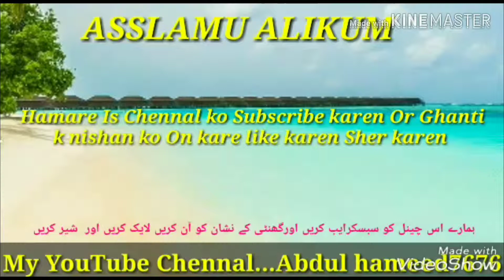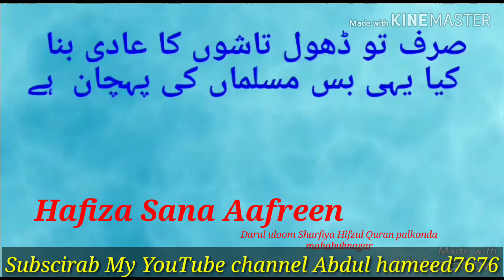Naam tune Mohammad Ali Rakh liya